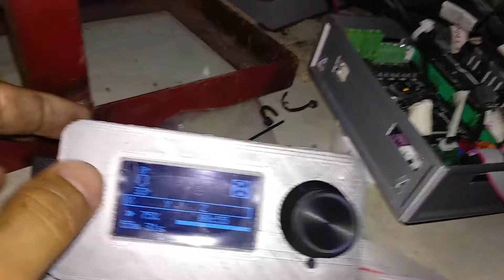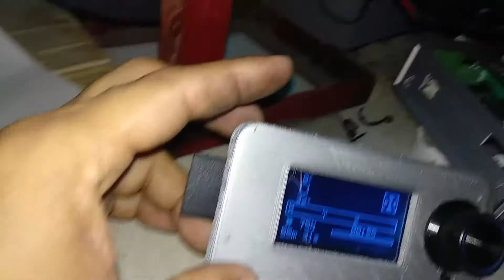3D Printed Bushing Matibay ba?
Guys ipapakita ko inyo ang ginawa kong bushing na 3D printed. Sa mga gustong malaman kung pwede ba ang 3D printed na bushing, panoorin nyo itong videong ito. Salamat